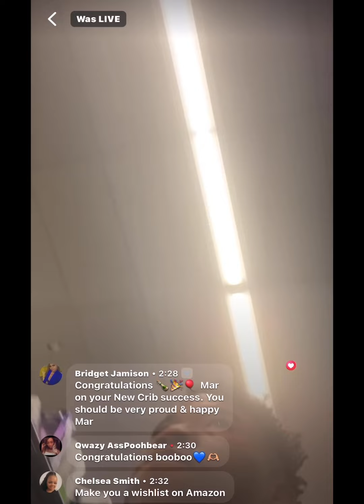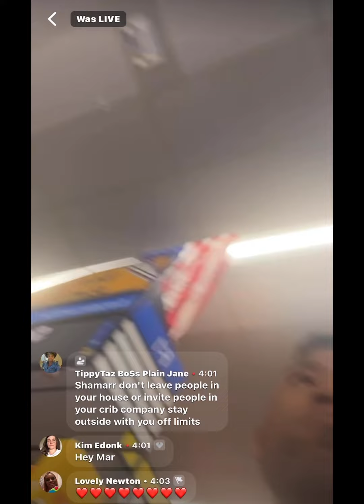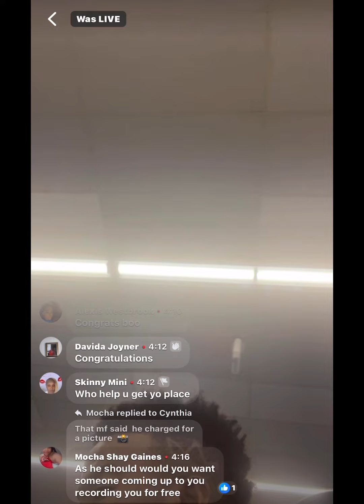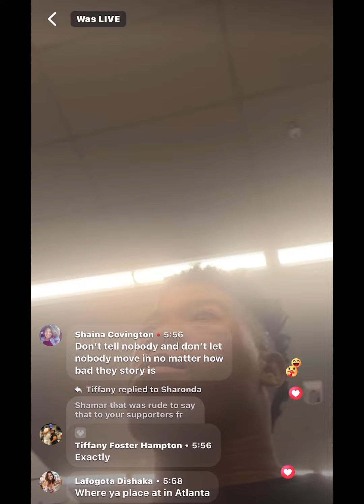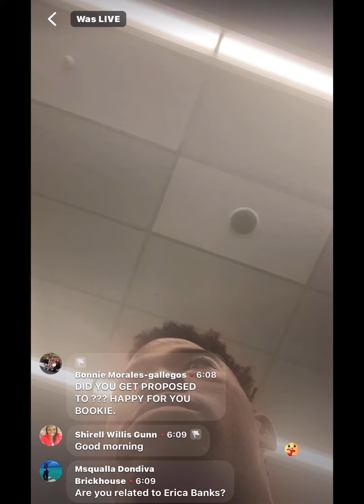Shamar in Walmart Buying Daddy Karonte Some Boots